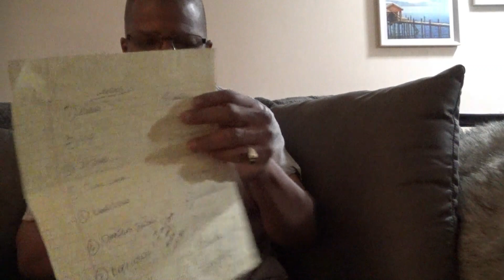OMG!!!!! BRAZILIAN JUJITSU MYTH BUSTER CRUSHES THE "GRACIE MACHINE"! UNBELIEVABLE!!!! MUST HEAR!